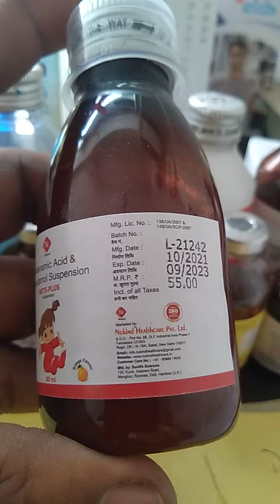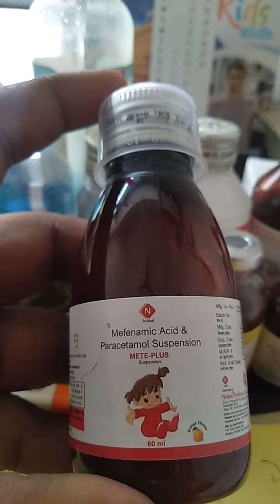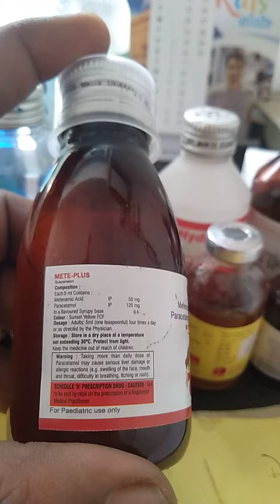Mete Plus Syrup | Mete Plus Syrup Uses In Hindi | Mete Plus Syrup Used | Mefenamic Acid Uses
Mete Plus Syrup | Mete Plus Syrup Uses In Hindi | Mete Plus Syrup Used | Mete Plus Syrup Use Kaise Kare | Mete Plus Syrup Side Effects | Mete Plus Syrup Precautions | Mefenamic Acid & Paracetamol Uses |